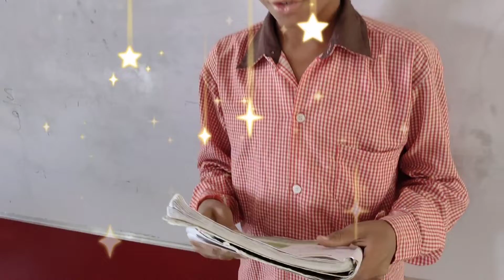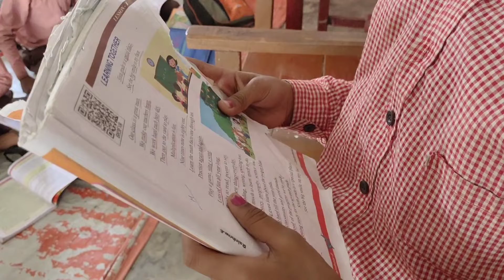reading campaign in UPS MARUAN